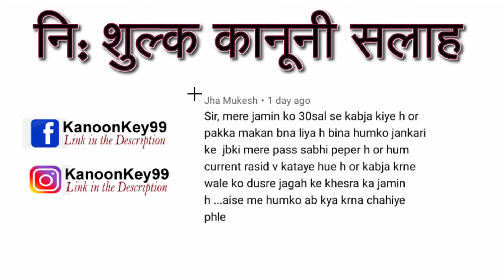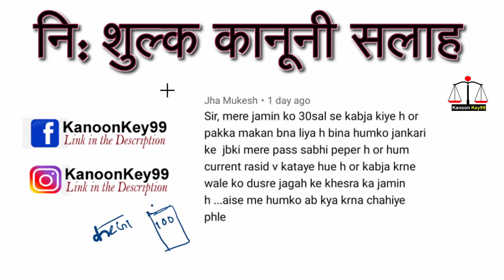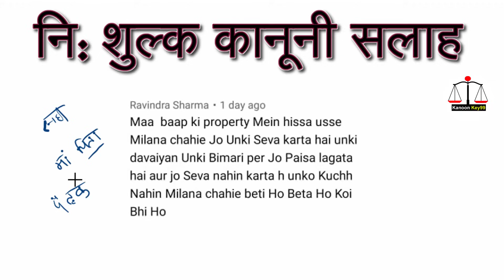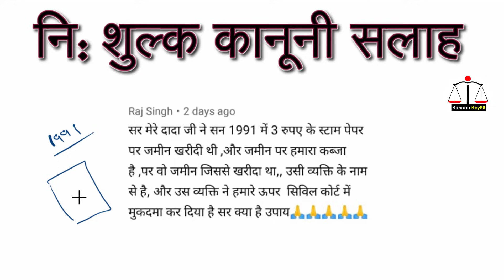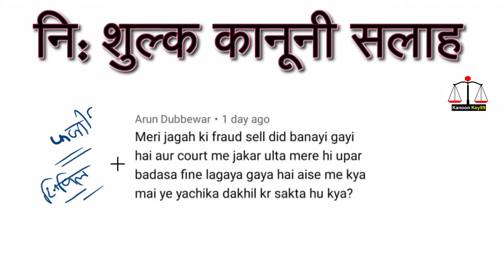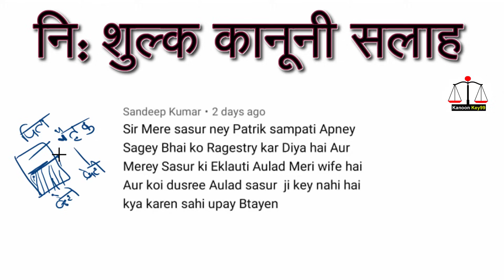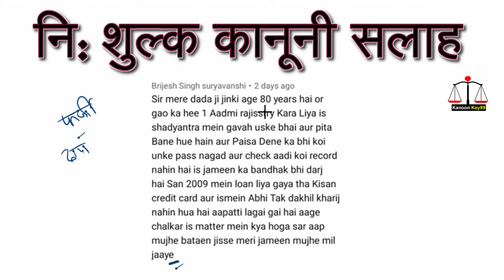दूसरे के जमीन पर था कब्जा बस एक उपाय | dusre ki zamin par kabja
Cover Topic:
jamin kabja kanoon,
jamin par kabja kaise kare,
jamin kabja kaise kare,
koi jamin par kabja kare to kya kare,
jamin kaise kabja karen,
zameen par kabja kaise kare,
jamin par kabja kaise roke